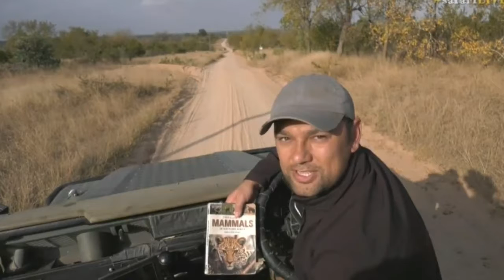June 16, 2017 - Sunset -Todays "Funny"- Lets go see how Tristans look is